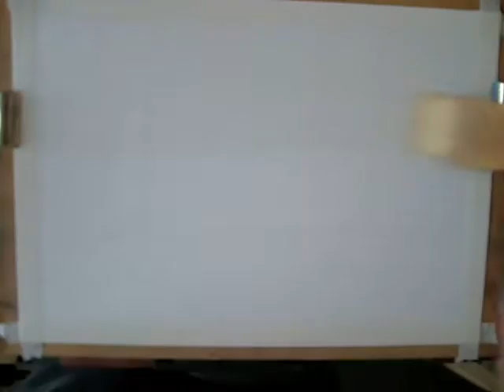Painting a woodland scene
Showing the process of creating this woodland scene.